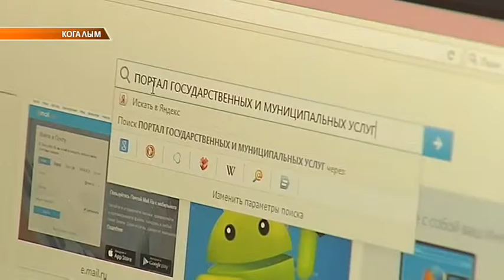Хорошая дата для свадьбы